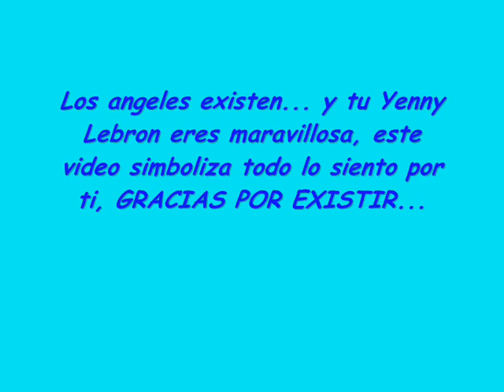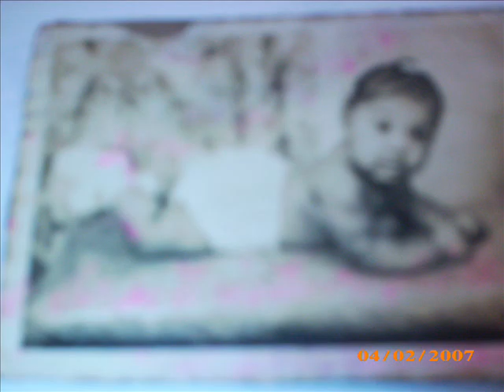LA LUZ DE MI VIDA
SOLO QUIERO QUE SEPAS LO MUCHO QUE SIENTO POR TI A PESAR DE QUE TU ME QUIERAS SOLO COMO AMIGO PERO DARIA CUALQUIER COSA POR SER ALGUN DIA DUENO DE TU CORAZON...